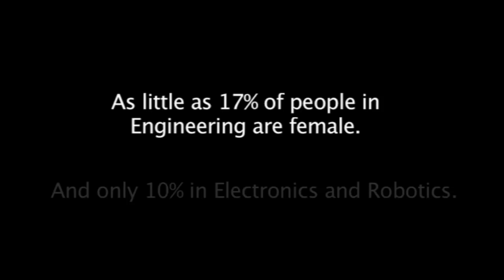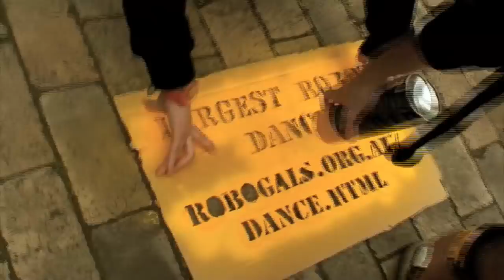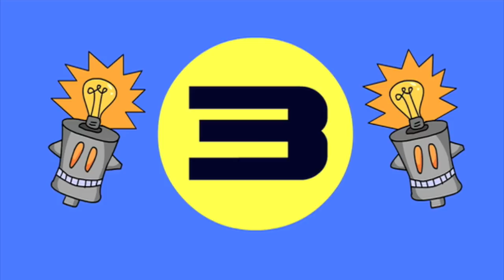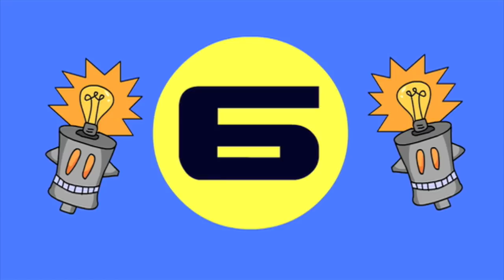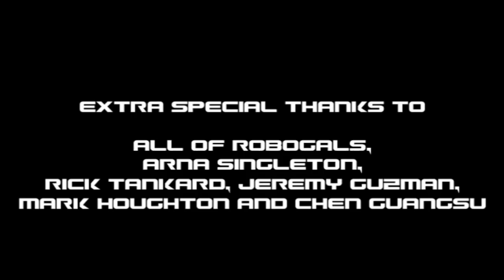Robogals - World's Largest Robot Dance - documentary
This documentary by Swinburne University film students follows Robogals in the planning and execution of a Guinness World Record attempt for the "Largest Robot Dance"